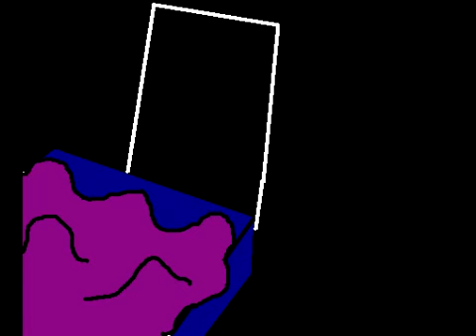happy valentines day !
evilmatt123: hope you guys like it :D